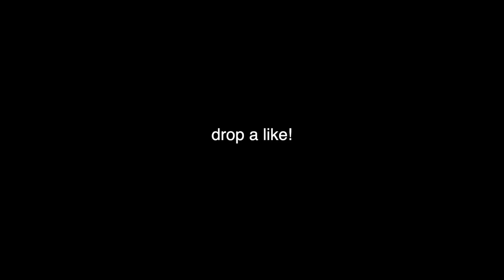i’ve become a complete tryhard…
so i went to the stage and it was… fun. 3k likes? :)

Hey you! Remember to follow your dreams and never give up! lol no corny bs but I remember wanting to give up on YouTube right before I blew up, crazy how life works. Everything happens for a reason man just always remember that. It’ll all be alright.